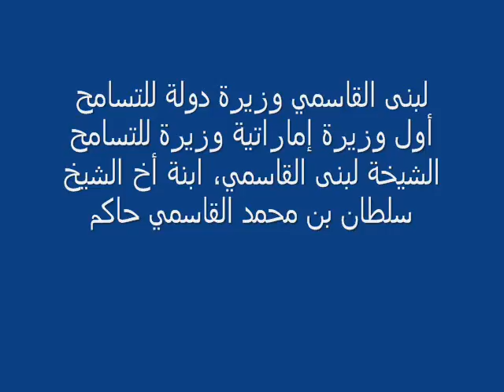شاهد اول وزيرة لسعادة فى العالم واصغر وزيرة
شاهد اصغر وزيرة لسعادة